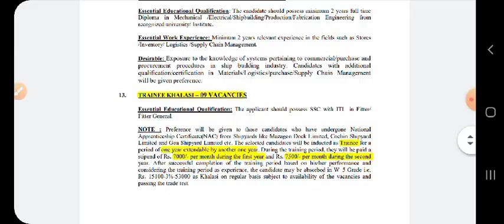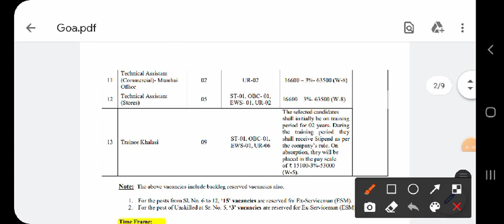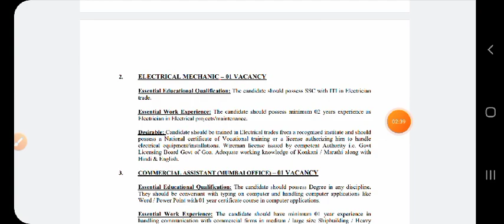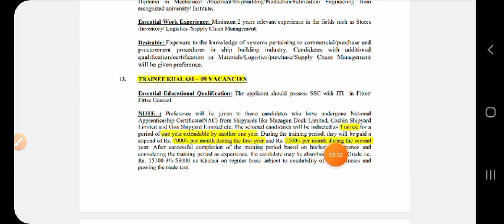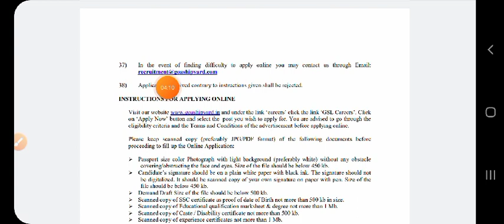ট্রেনিং দিয়ে সরাসরি নিয়োগ করছে কেন্দ্রিয় এজেন্সি । ট্রেনিং চলাকানিন মাসে স্টাইপেন। উচ্চমাধ্যমিক পাশে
lower-Divison-Cleark-Recruitment
LDC Clerk Recruitment 2021
LDC New Vacancy 2021
Govt Jobs
Sarkari Naukari
Lower divison cleark recruitment 2021
ldc recruitment 2021
ldc recruitment
ldc jobs
lower divison cleark job

মানুষ মাত্রই সহ্য করার একটা ক্ষমতা থাকে , যখন এটা ভেঙ্গে যায় তখন সৃস্টি হয় প্রতিবাদ । কিন্তু দিন দিন মানুষ প্রতিবাদ করতেও ভুলে গেছে । কিছু মানুষ আছে যাদের মনে প্রতিবাদ , বিদ্রোহ , রাগ ও অভিমান জমে আছে কিন্তু তা প্রকাশ করার মত জায়গা পায় না । তাদের জন্যই আমাদের এই প্রচেষ্টা। আসুন সবাই মিলে সমাজের ঘটে যাওয়া অন্যায়ের বিরুদ্ধে গর্জে উঠি । আপনারা সবাই এগিয়ে এলেই আমাদের এই প্রচেষ্টা সফল হবে ।
সমাজে ঘটে যাওয়া প্রতিটা অন্যায়ের প্রতিবাদের ভাষা প্রকাশ করি আমরা সবাই মিলে ।  আপনাদের সাথে ঘটে যাওয়া প্রতিটা অন্যায়ের হিসেব নেওয়ার সময় এসেছে । আপনাদের চোখের সামনে ঘটে যাওয়া প্রতিটা অন্যায়ের ছবি কিংবা ভিডিও পাঠাণ আমাদের কে -
Mob-